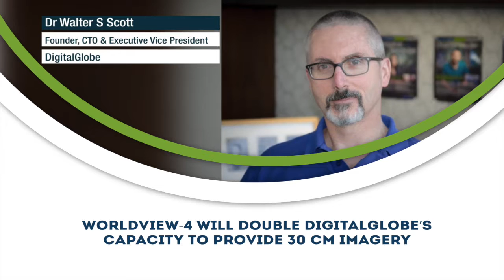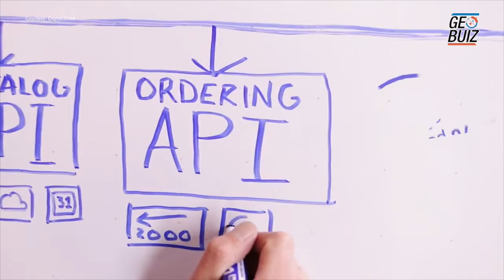WorldView-4 will double DigitalGlobe’s capacity to provide 30 Cm imagery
In an exclusive interview with GeoBuiz Dr Walter S Scott
Founder, Chief Technology Officer & Executive Vice President, DigitalGlobe talks about WorldView-4 DigitalGlobe offers quality data enabling customers to act with confidence. Once collected, DigitalGlobe makes data available online within next 12-13 minutes. DigitalGlobe is making data available for analytics at extremely large scale leveraging geospatial platform technology. DigitalGlobe expects to launch WorldView-4 by September this year. WorldView-4 will double the amount of 30cm capacity of resolution and positional accuracy. 30cm resolution imagery is the best available in the industry.Resolution and positional accuracy is needed for accuracy. Resolution is essential for being able to know more about the object we are looking at. The positional accuracy is important to find the position of object. DigitalGlobe worked with Amazon Web Services to instantiate access data of DigitalGlobe library from 1999. Placing data in the Amazon cloud means anybody can perform analysis on it. DigitalGlobe has the ability to observe the entire planet with macroscope detail. DigitalGlobe is going to bring value to solve climate change and poverty problems. DigitalGlobe is making data available to support research recently announced with NVIDIA and Equitel. Through the DigitalGlobe foundation, data is available for a wide range of educational purposes. In disaster response DigitalGlobe has made data available in the open. We are here to do business after all and need to monetize on the billions of dollars we have invested in this space. Giving all data away for free is not practical. Mapbox enables a developer with two lines of codes to access accurate basemap. It is mistake to say that pixel price is hitting rock-bottom.DigitalGlobe is not seeing commoditization at the high-end for high-resolution global coverage. High-resolution imagery and small satellites are like one plus one equals three.They are complementary to each other.